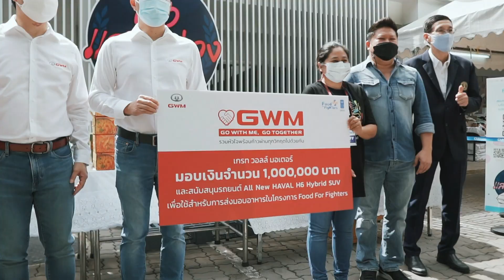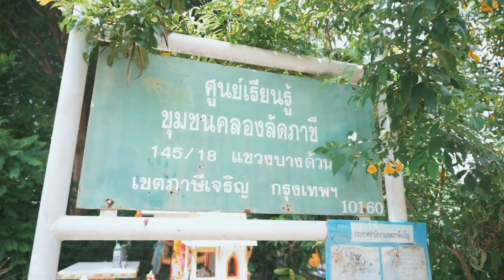GWM : GO WITH ME, GO TOGETHER รวมหัวใจพร้อมก้าวผ่านทุกวิกฤตไปด้วยกัน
เกรท วอลล์ มอเตอร์ ร่วมยืนหยัดเคียงข้างคนไทยในสถานการณ์การแพร่ระบาดของไวรัสโควิด-19 ผ่านโครงการ “GWM : GO WITH ME, GO TOGETHER”  จับมือ Food For Fighters พร้อมสนับสนุนเงินทุน 1 ล้านบาท รถยนต์ All New HAVAL H6 Hybrid SUV ชวนทำกิจกรรมเพื่อสังคม เพื่อร่วมเป็นส่วนหนึ่งในการช่วยเหลือให้คนไทยก้าวผ่านช่วงเวลานี้ไปด้วยกัน